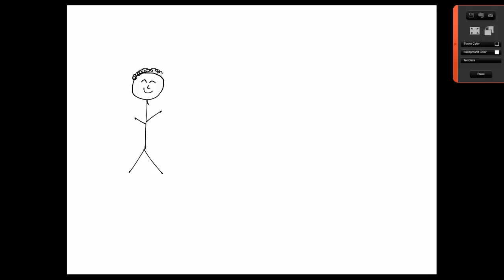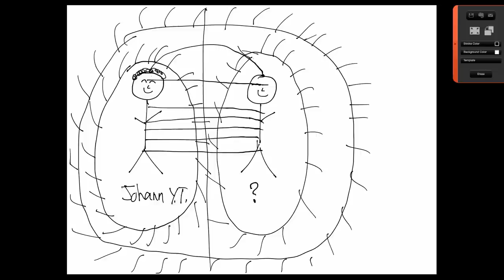Lâcher prise et rompre les attachements avec les petits bonhommes allumettes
⭐ Rejoignez gratuitement ma liste de contacts VIP (recevez des conseils exclusifs par email)

💻  Retrouvez tout mon matériel vidéo, audio et ce que j’utilise comme applications pour gérer mes activités sur Internet :

✊ CONTRIBUTION, KIFFE ET EVOLUTION, LEVEL UP 🙏 !